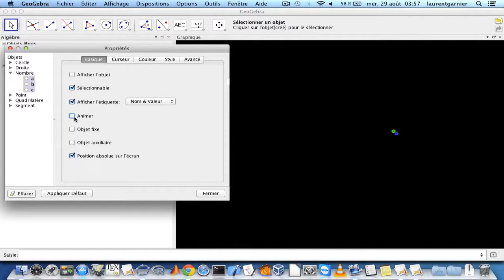cercles.screenflow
Animation graphique à l'aide de geogebra. Juste pour la beauté du geste.